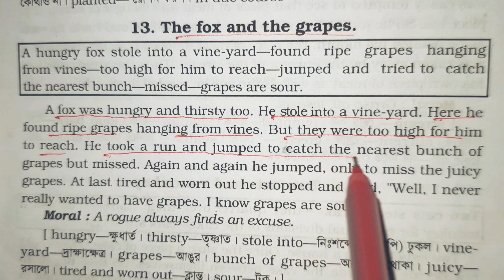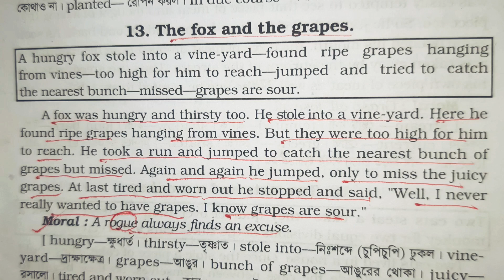The fox and the grapes | English story for class 6, 7, 8, 9, 10, SSC| A rogue always finds an excuse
A fox once us passing through a vineyard. He found a bunch of grapes hanging. He wanted to have them and tried to catch it by jumping repeatedly but unable to reach. Being frustrated, he found an excuse and murmured grapes are sour.

So the moral of the story is a rogue always finds an excuse.